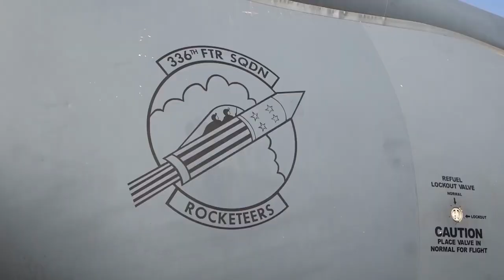F-15 Strike Eagles Finish Deployment In SW Asia (April 2018)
U.S. Air Force F-15E Strike Eagles assigned to the 336th Expeditionary Fighter Squadron completed their deployment at an undisclosed location in Southwest Asia and began their journey home to Seymour Johnson Air Force Base in North Carolina on April 9, 2018.
Film Credits: SSgt Antonio Gonzalez